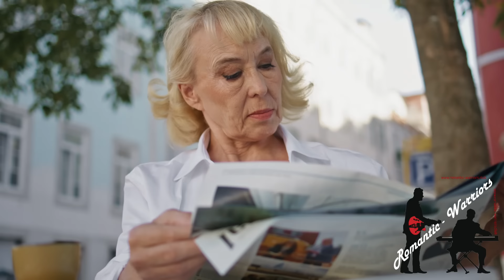Die alte Dame im kleinen Café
Komponiert von  Ulrike Walser, Rolf Wetzel - gecover von Zillertaler Schürzenjäger, Freddy Pfister Band und jetzt Cover und Interpretation von Chris Lepko (Romantic Warriors)
- Keyboard - Yamaha PSR SX700
- Power Chord Guitar: Harley Benton with EMG Zebra Humbucker
- Harmony + Solo (Acoustic) Guitar: Harley Benton Custom Nashville Nylon NT
- Aufnahme mit Magix Samplitude 2024
- Video erstellt mit CyberLink
- Jede einzelne Spur wurde von mir eingespielt - kein Karaoke